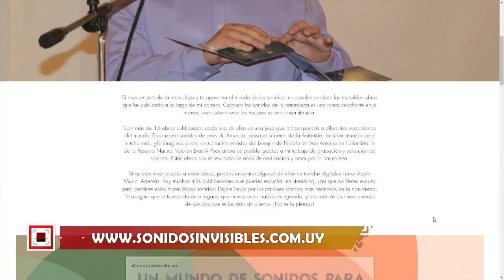RECONOCE MÁS DE 3000 AVES POR SUS SONIDOS - NOTA CON JUAN PABLO CULASSO, SONIDISTA DE NATURALEZA.